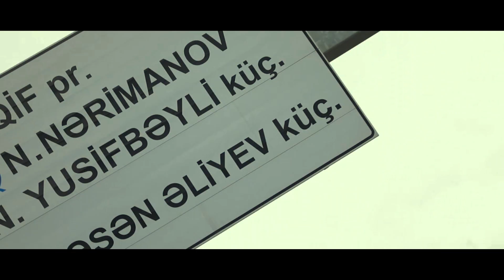AZERBAIJAN BAKU CİTY/ AZERBAYCAN BAKÜ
Baku city
Bakı şəhəri
Azerbaijan
Azərbaycan